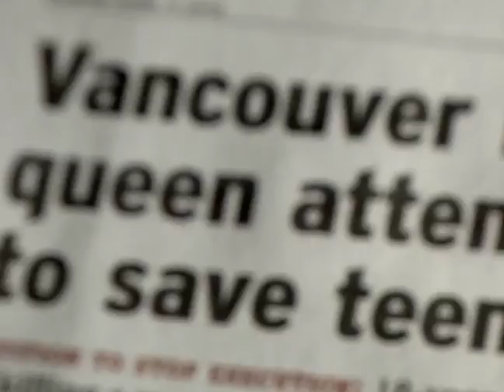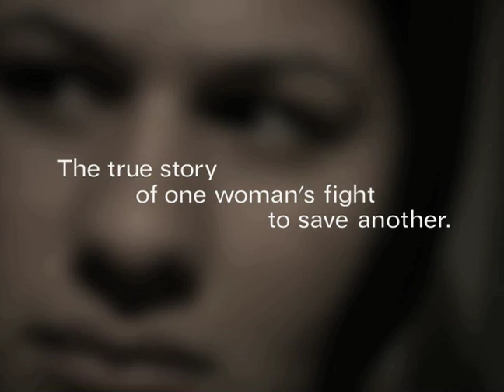Two Nazanins Trailer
The struggle to save the life of an Iranian girl.